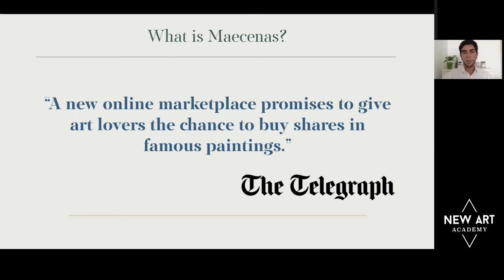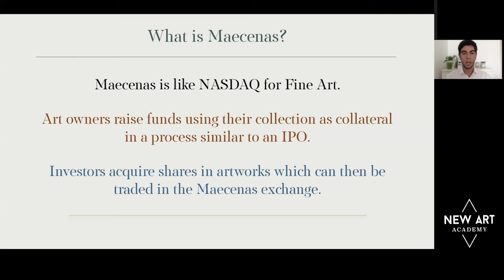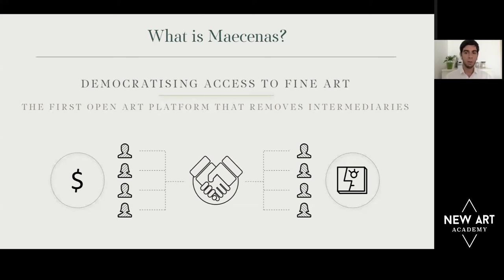01 - How is blockchain technology used to invest in art?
Co-founder and CEO of Maecenas, Marcelo Garcia Casil talks about the Maecenas platform and how blockchain technology is used to invest in the shares of the artworks.